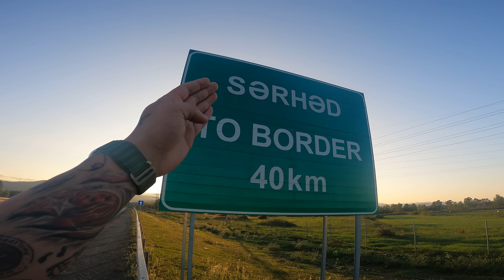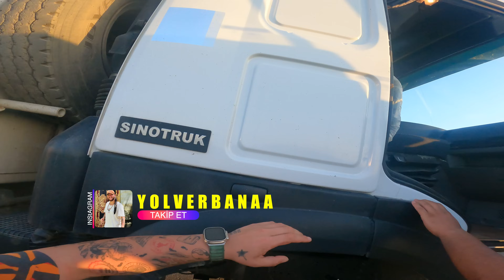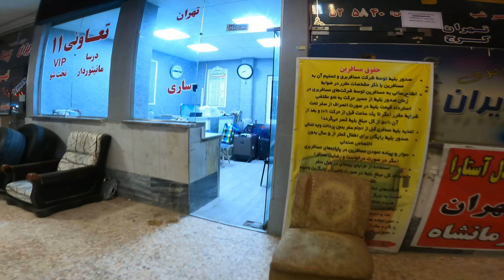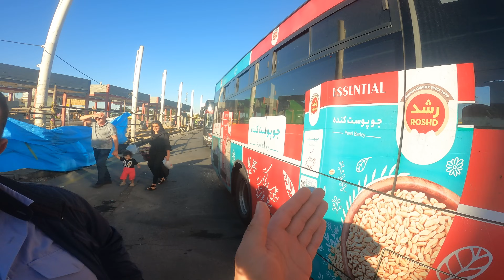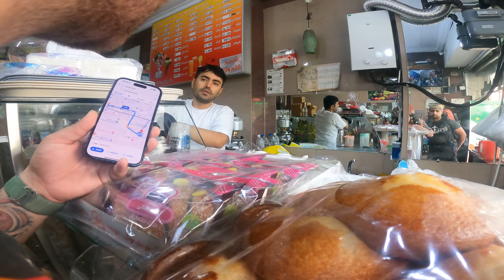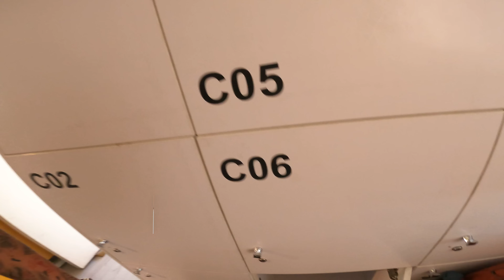Tezatlar Ülkesi İRAN ! Kadınla El Sıkışmanın Cezası Hapis Ülkede #95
Merhaba Ailem 😀

İran'da şeriat hukuku altında kadınların elini tutmanın hapis cezası olduğu birçok haber ve raporla gündeme gelmiştir. İşte bu konuyla ilgili anahtar kelimeleri içeren bir yazı:

İran'da Kadınların Hapise Girmesine Sebep Olan 'Elini Tutma' Suçu

İran, İslam Cumhuriyeti olarak bilinir ve ülkede İslam Şeriatı temel hukuk kaynağıdır. Bu nedenle İran'da kadınların ve erkeklerin karşı cinsle teması oldukça sıkı bir şekilde düzenlenir. İslam Şeriatı'nın katı kurallarına göre, kadın ve erkeklerin aile dışında fiziksel teması yasaklanmıştır. Bu kurallara uymayanlar, özellikle "elinin tutulması" gibi basit bir davranışın ardından ciddi hukuki sonuçlarla karşı karşıya kalabilirler.

İran'da kadınların elini tutmanın hapis cezasına yol açabileceği iddiaları, ülkedeki insan hakları ihlalleri ve şeriat kurallarının ağırlığı nedeniyle uluslararası düzeyde geniş bir tartışma konusu haline gelmiştir. İslam Şeriatı'na göre, cinsel temas öncesi fiziksel temas yasaktır ve bu tür davranışlar ciddi bir suç olarak kabul edilir.

Bu kapsamda, İran'da kadınlar ve erkekler arasındaki basit bir el temasının bile cinsel ilişkiye yol açabileceği düşünülerek ciddi bir suç olarak kabul edilir ve buna karşı sert yaptırımlar uygulanır. El teması nedeniyle yakalananlar, mahkemeye çıkarılarak hapis cezasına çarptırılabilirler. Cezalar, temasın şiddetine, sıklığına ve tarafların ilişkisine bağlı olarak değişebilir.

İran'daki bu kurallar ve uygulamalar, uluslararası insan hakları kuruluşları tarafından eleştirilmekte ve kadın hakları aktivistleri tarafından sıkça gündeme getirilmektedir. Ancak İran'da şeriat hukuku sıkı bir şekilde uygulandığından, bu tür ihlaller ciddi sonuçlar doğurabilir.

Sonuç olarak, İran'da kadınların elini tutmanın hapis cezası olduğu iddiaları, ülkedeki şeriat hukukunun sıkı uygulanması ve cinsel ilişki kurallarının katı bir şekilde denetlenmesi nedeniyle dile getirilmektedir. Bu durum, İran'da insan hakları ve kadın hakları konularında uluslararası düzeyde büyük bir endişe kaynağıdır ve bu konuda daha fazla farkındalık yaratılması gerekmektedir.

BURAYA KADAR İZLEYİP OKUDUĞUNUZ İÇİN TEŞEKKÜR EDERİM 😀